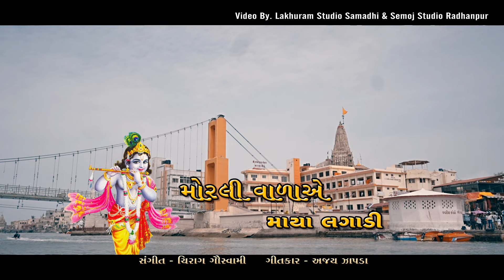Morlivala e Maya lagadi Khumesh Rayka New Video Song મોરલીવાળા એ માયા લગાડી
Titel : મોરલીવાળા એ માયા લગાડી🛕🪔🙏🏻

 Artist🎙️: Khumesh Rayka

 Lyrics✒️: Ajay Zapda

 Music 🎶:Chirag Goswami

 Recoding: Raag Studio 🎙

 Producer: Bharat Tervada

 Label: Sikotar Music ​⁠@sikotarmusicKHUMESHRAYKA

Keep Connected. 💫